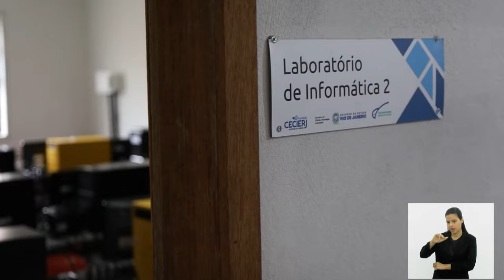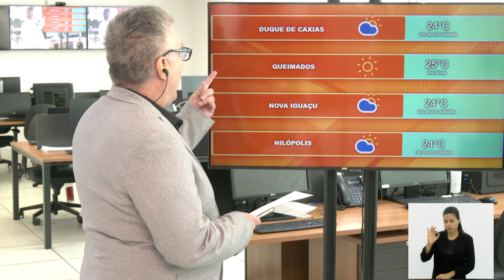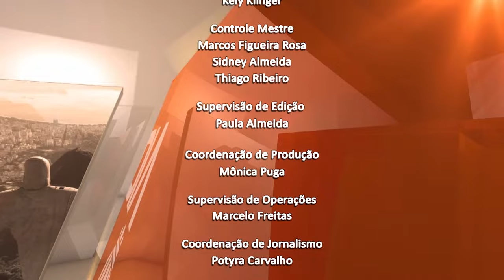Jornal Bom Dia Alerj - 06/05/24